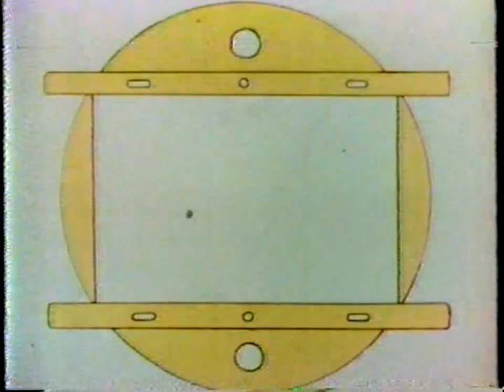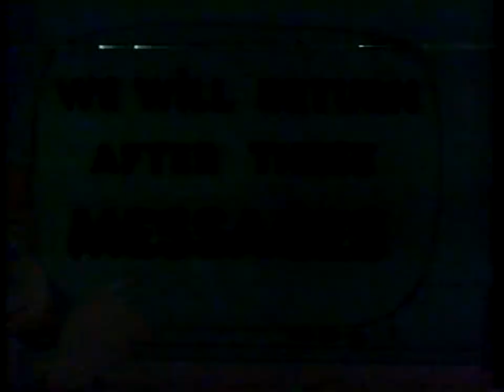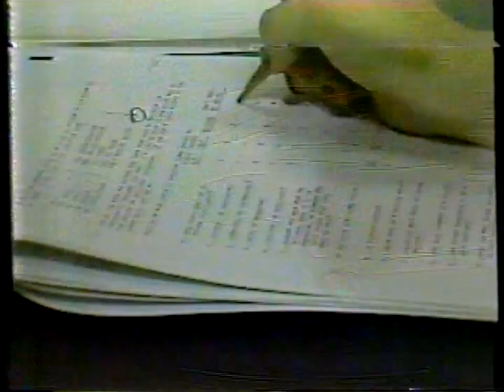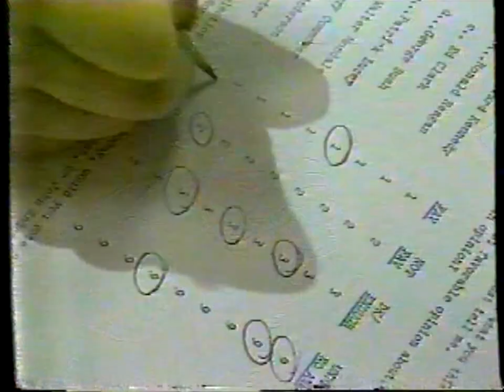WCBS CBS 2: February 9, 1980 Commercial Break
During "The All-New Popeye Hour".